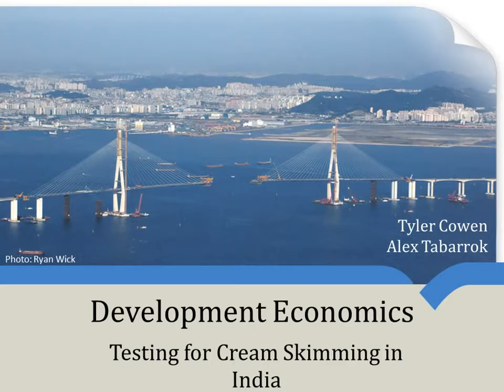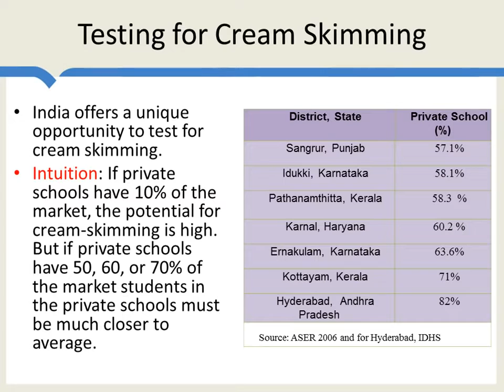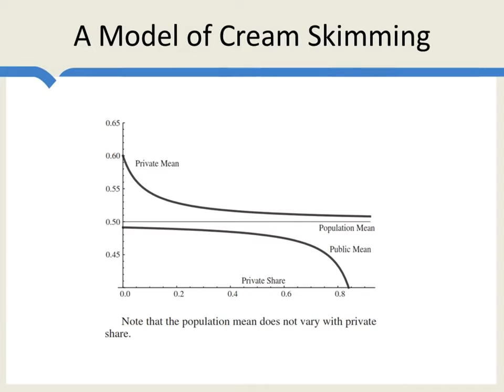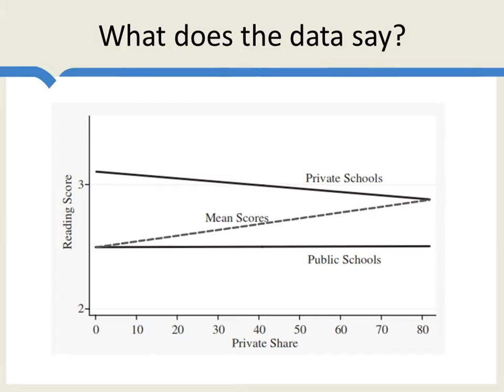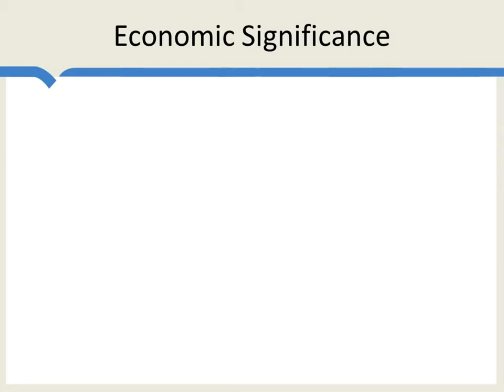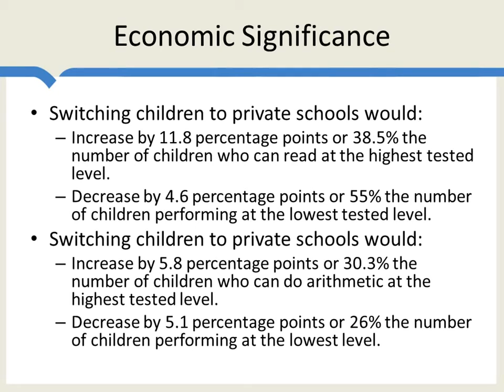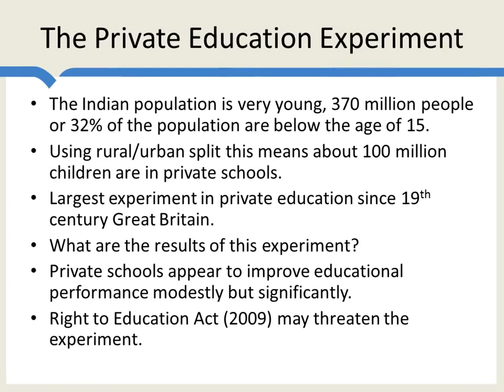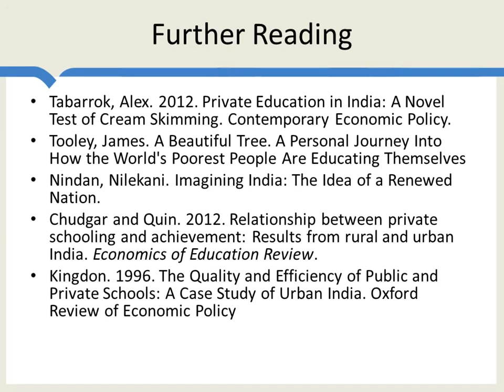Testing for Cream Skimming in India